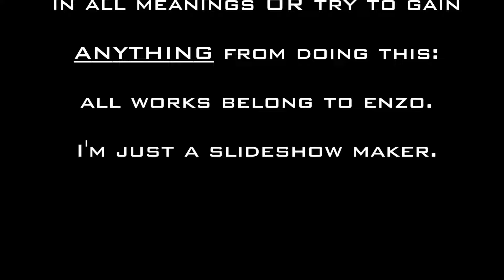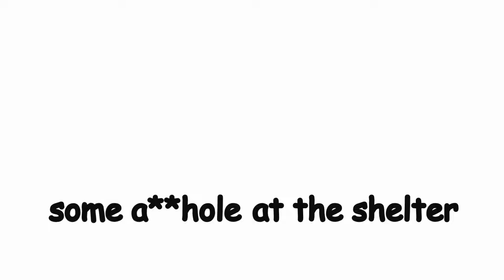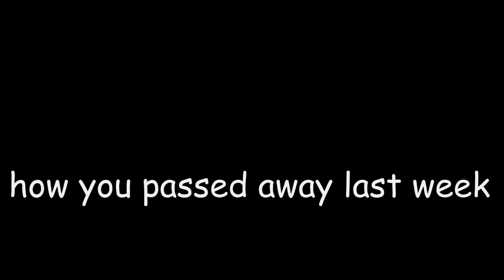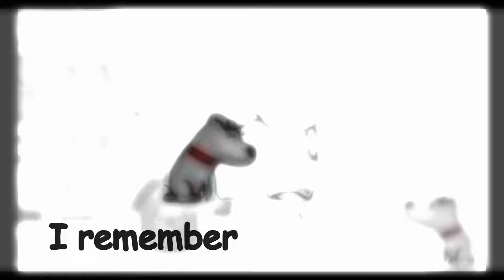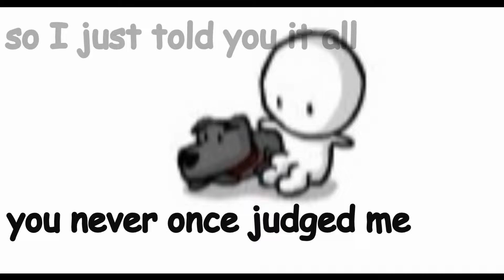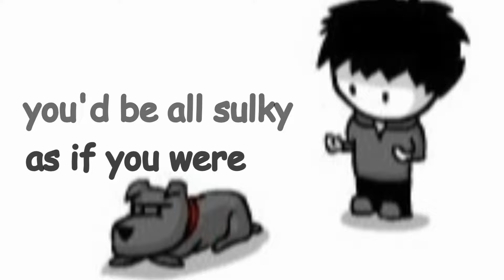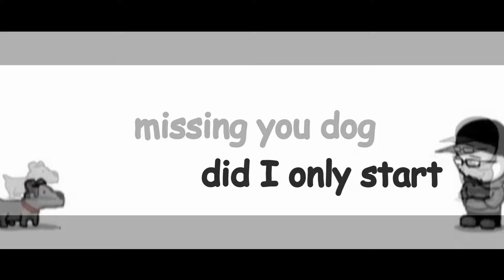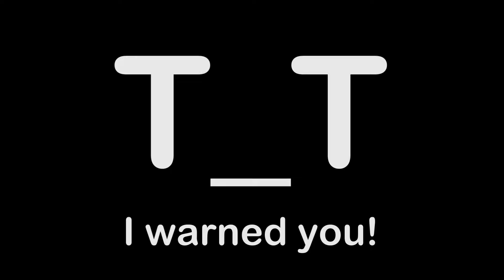"DOG" by Enzo - A Can't Miss Comic Strips!